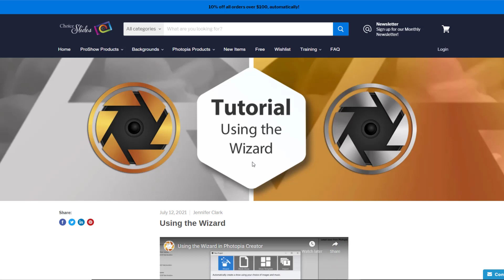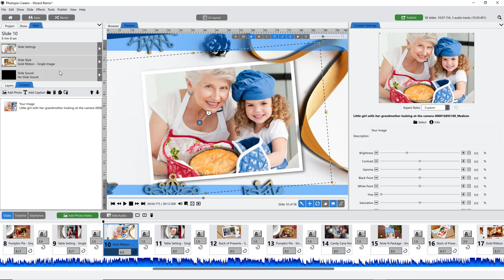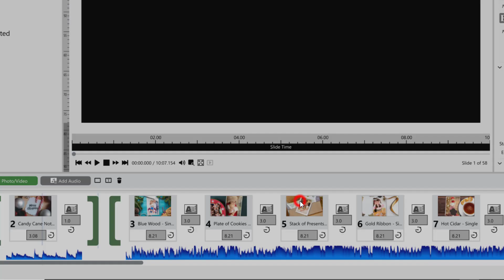Lesson - Remixing the Wizard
In this tutorial you'll learn how to remix the Wizard after you have hit Apply and Continue.  You can change the Slide Style in a single slide, remix a selected group of slides, or remix your entire show.